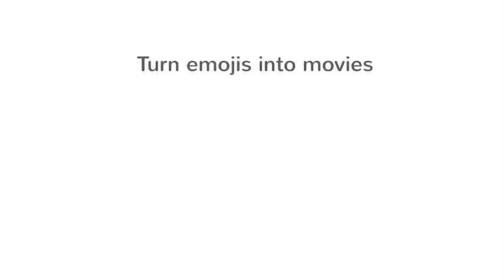Customized Cartoons, Animations Service - Nicholl McGuire Media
An Opportunity of a Lifetime - No Messing Up -title of video

Client provides voice-over, select theme, and prepare script.

Contact Nicholl McGuire Media to help you with your entertaining piece for video, blog, website, etc.